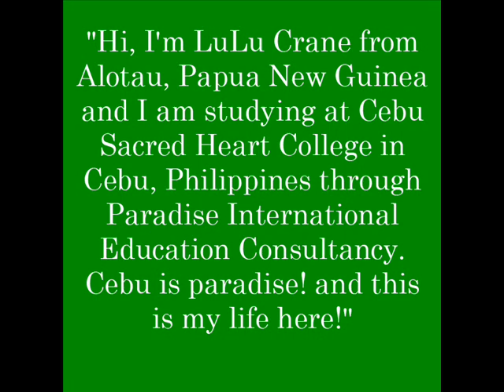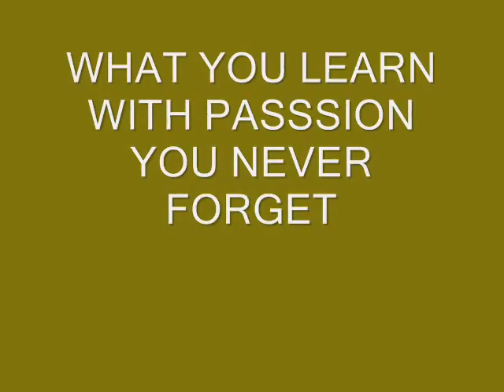Life is Paradise in Cebu by Lisa Crane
Journey back to 2013 with us! Meet Lisa Crane, the first high school student of Paradise International Education Consultancy (PIEC) who came to Cebu last June 2012. She was enrolled at Cebu Sacred Heart College. Her year in the Philippines was full of learning and fun-filled experiences. These memories grew her character and shaped her personality into an outgoing, confident person excited to chase her dreams! Lisa went on to become a flight attendant at AirNiugini.

As we remember this part of the past, Lisa's story shows how studying abroad can make a big difference in someone's life for a long time.